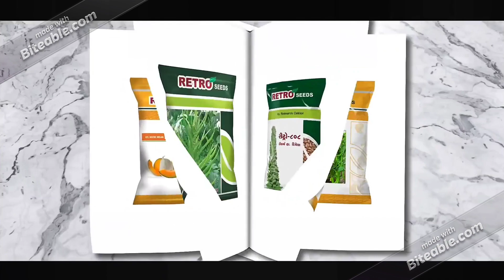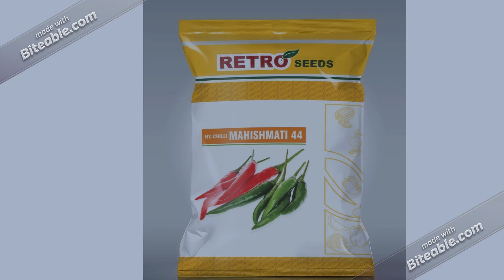Mahishmati 44 (Hy Chilli) l Dual Purpose Chilli Variety l Suirable for Green & Red l 9879504751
Suitable for Both Green & Dry Chilli Purpose
Suitable in Madhya Pradesh Market also